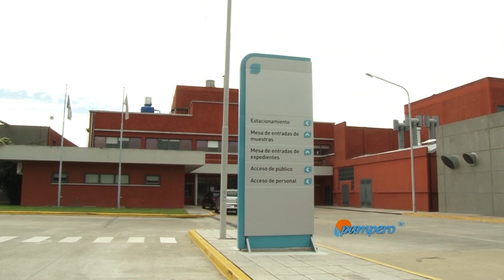PamperoTV.17-08-2016. Detalles sobre la capacitación que el Senasa brindó sobre brucelosis.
El Senasa nos cuenta detalles sobre la capacitación que brindó a integrantes de instituciones sanitarias de América, sobre el diagnóstico de la brucelosis.